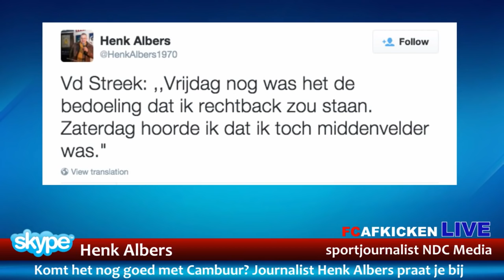"Ype Smid is de grote boosdoener van dit seizoen"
We skypen met journalist Henk Albers over het dramatische seizoen van Cambuur waarin nog niet gewonnen werd en wie daar het meeste schuld aan heeft. Ook komt het dubieuze ontslag van assistent-trainer Sandor van der Heide aan bod.

FC Afkicken is een programma van Yiro.